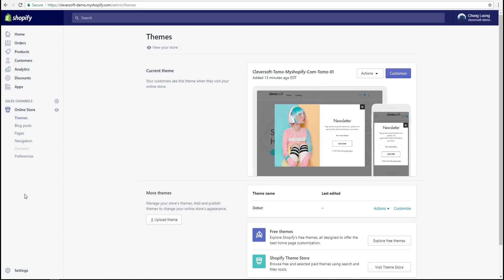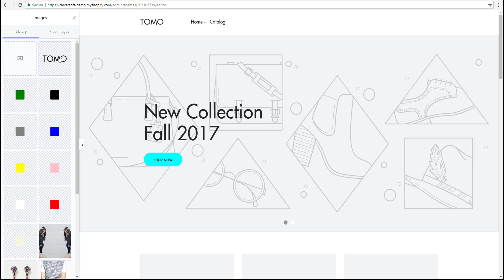How to use Header Builder to create Header Layout 01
TOMO is a great combination of a clean, modern, minimalist design and a number of powerful features. Your customers will enjoy its beautiful Layer Slider, Instagram, Off-canvas Shopping Cart, Tailored QuickShop, Newsletter Pop-up, and its unique built-in features like instant list/grid change, Ajax Paging & Ajax Toolbar, Sticky Menu, Alternative Images, Lazy Load, Product Zoom, Off Canvas Menus, Mega Menus…